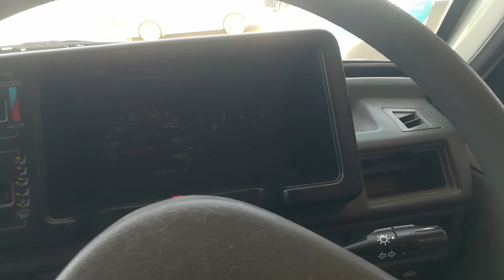SUZUKI MEHRAN 2012 MODEL FOR SALE